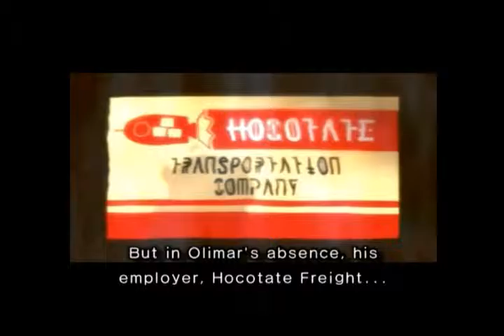Pikmin 2 Part 1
Sean plays Pikmin 2 while Vince punches holes in it.